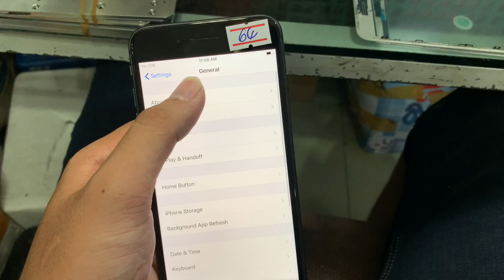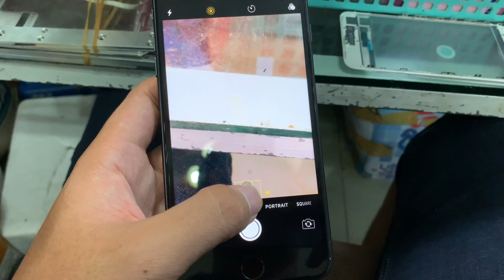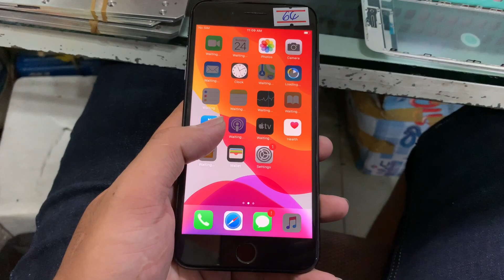មកដល់ហើយបាទ! iPhone 8 Plus 64GB ស្អាតណាស់ចង់បានទេឲ្យfree